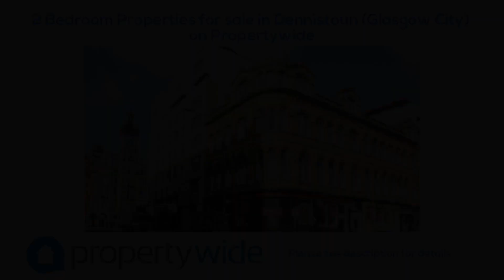2 Bedroom Properties for sale in Dennistoun (Glasgow City) on Propertywide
To view our current list of 2 Bedroom Properties for sale in Dennistoun (Glasgow City)

Example property descriptions for 2 Bedroom  Properties for sale in Dennistoun (Glasgow City) we have featured on our site:

2 Bedroom Upper Floor Flat For Sale - Offers Over £115,000

New PriceA delightful and most spacious two bedroom flat, occupying an enviable corner position on the second floor of this attractive blonde sandstone building.The property is located on the second floor and has a controlled entry system and a secur...

2 Bedroom Flat For Sale - Offers Over £85,000

Utterly tailor made, high yield, Buy to Let opportunity with a 7 % GRV and professionally managed existing tenancy (September 2015). The Monument Development in Glasgow's Gallowgate is situated on the cusp of The Merchant City. This excellent sixth ...

2 Bedroom Upper Floor Flat For Sale - Offers Over £180,000

Offering a most generous amount of accommodation formed over two levels, this superb city centre apartment includes two separate bedrooms, ensuite and bathroom, and large open mezzanine level which is plenty big enough to use as a third bedroom.Bruns...

2 Bedroom Ground Floor Flat For Sale - Offers Over £165,000

An outstanding two bedroom executive apartment in the stylish Merk Building which provides a striking backdrop to Glasgow's Merchant City.Located on the ground floor of the development, the current owners have meticulously maintained and personalised...

2 Bedroom Upper Floor Flat For Sale - Offers Over £325,000

HD Movie (copy link into address bar)The Italian Centre, home to some of Glasgow's finest residences with this particular duplex penthouse surely topping that list. Boasting two levels of accommodation, two bedrooms, s...

2 Bedroom Flat For Sale - Offers Over £260,000

Perched at the pinnacle of the premier league of property panache The Italian Centre is arguably G1's most affluent development and is The place to be for those that appreciate the finer things in life. This Signature apartment is in a key setting ru...

2 Bedroom Flat For Sale - Offers Over £195,000

Worthy of gracing the boulevards of Paris, 207 Ingram Street is a substantial Belle poque styled building which rubs shoulders with the likes of Ralph Lauren, Mulberry and Cruise making it the perfect habitat for the urban fashionista. This swish and...

2 Bedroom Upper Floor Flat For Sale - Offers Over £179,000

You can tell a lot about a building by the company it keeps. With neighbours like the new Boss flagship store, Jaeger, Ralph Lauren and Cruise being the go to destination for Glasgow's fashionistas The GPO Building is at the vibrant heart of the City...

2 Bedroom Flat For Sale - Offers Over £85,000

Countrywide estate agents are pleased to offer to the market this rarely available preferred first floor flat set within the popular and sought after pocket of Claythorn Circus. The property has been extensively upgraded by the current owner and inte...

2 Bedroom Upper Floor Flat For Sale - Offers Over £150,000

As solid as the Rock of Gibraltar this exceptional two bedroom flat is in one of Glasgow's most masterly red sandstone buildings, originally built for The Royal Sun, Fire & Life Assurance Company in 1895. Very successfully converted to residential pu...